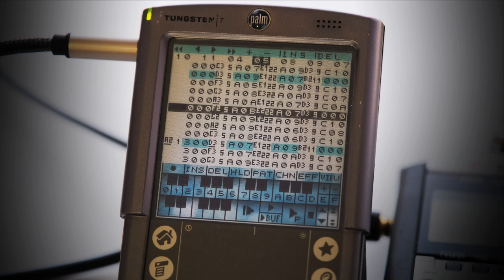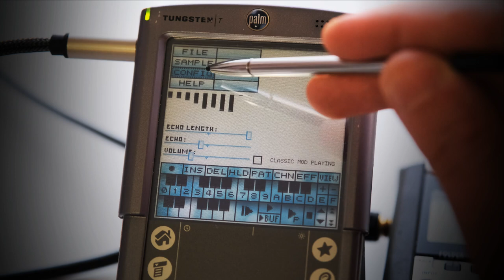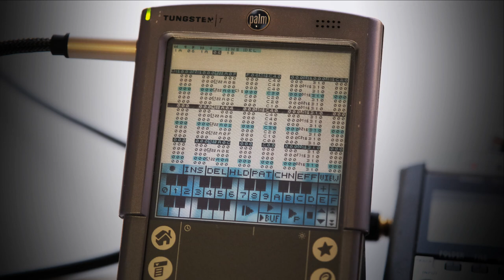Rare Music App on an Old Pocket Computer (part 2)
Demonstration of the PsyTexx music tracker on the old and slow Palm Tungsten T PDA (16mb RAM; 144 MHz CPU).

PsyTexx is the first Amiga MOD-based player and tracker for PalmOS. It includes a 12-channel sampler and pattern editor with support for non-standard audio effects (echo,filter,distortion,etc.).
This is one of my first music apps before I started creating SunVox.
The "Warm Place" album was written from scratch using PsyTexx on this device in 2005.